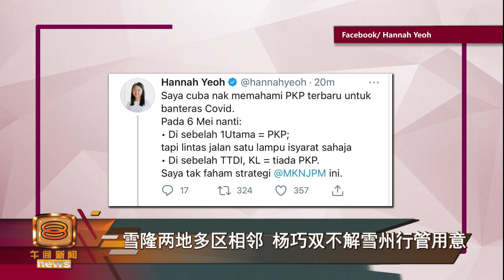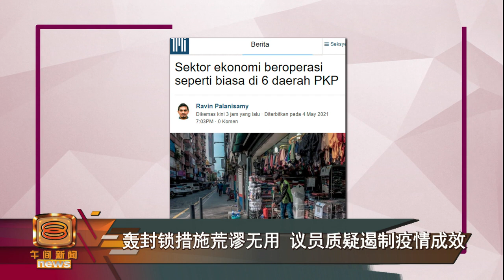【雪6县行管隆排除在外 在野议员质疑能否遏制疫情】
政府昨天宣布雪州6县明天起落实行管令，但无论是经济领域、学校是否关闭等都没有明确指示，唯一能肯定的就是禁止跨州跨县！

只是被这个6县整个包围、疫情同样严峻的吉隆坡却被排除在外，让行动党泗岩沫国会议员杨巧双大呼无法理解！

另外，这6个县经济活动照常也让前首相纳吉直呼疯了，王建民更质疑政府不断实施荒谬无用的封锁措施，是否真的有心要遏制疫情。